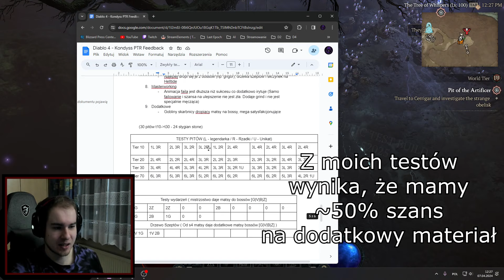Varshan - Poradnik Bossa Diablo 4 PL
Zacznij wspierać kanał, abym mógł robić filmy na pełny etat!

0:00 intro
0:29 Szepty Umarłych
1:02 Materiały na Bossa
3:04 Jak farmić Szepty
5:44 Walka z Varshanem
10:50 Nagrody z Bossa
11:44 Podsumowanie